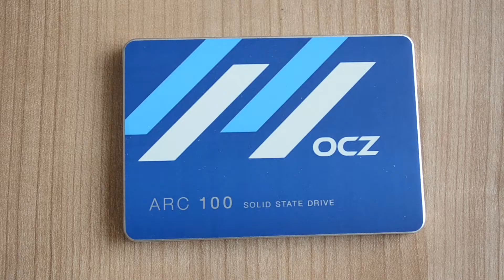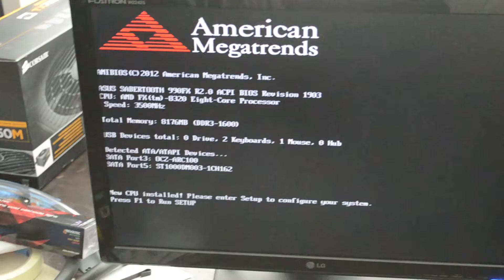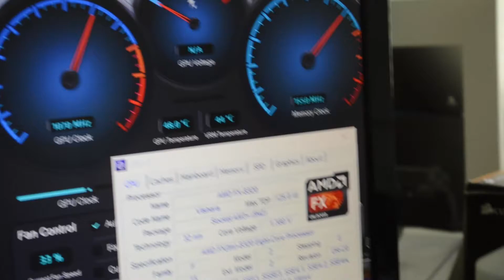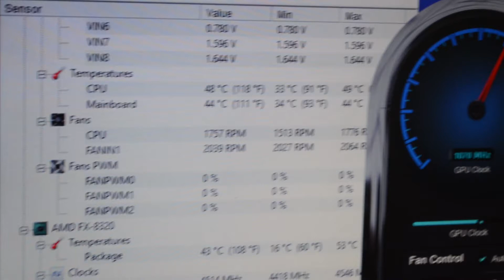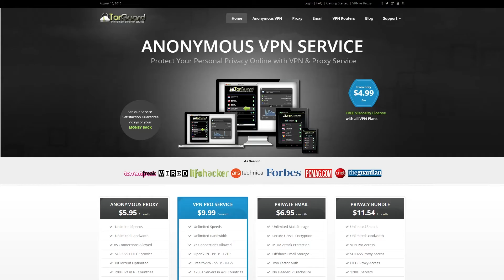Water Cooled PC - My First Time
My first attempt at a custom water cooled PC - Using the EK-KIT240 along with whatever components I had lying around.